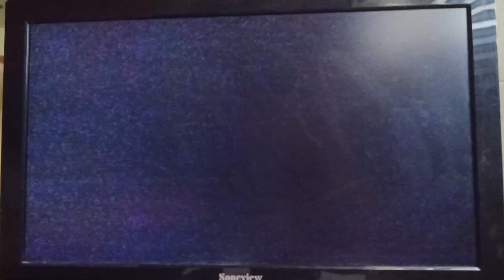Supermonstruos en Español Latino Melodía de luna